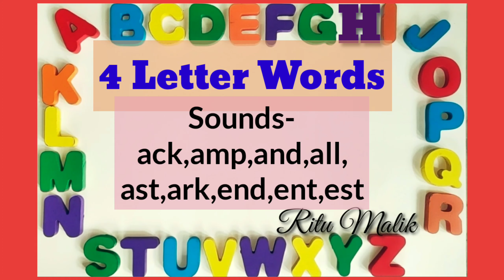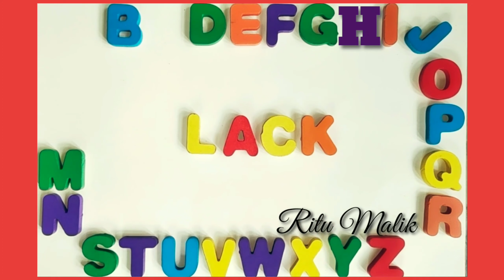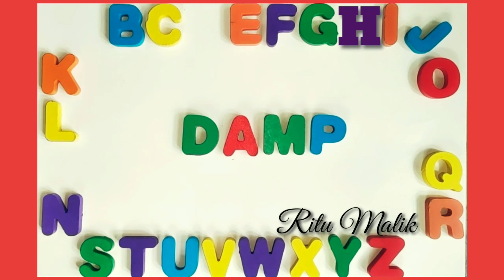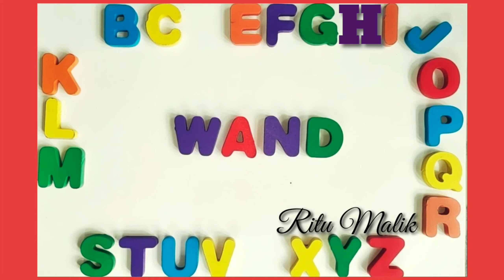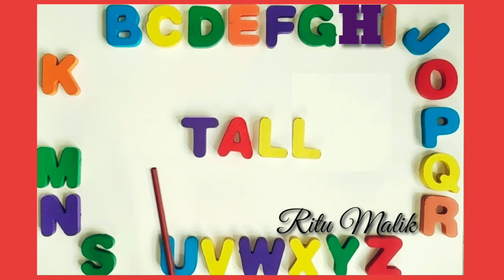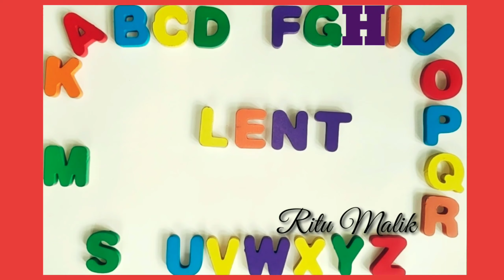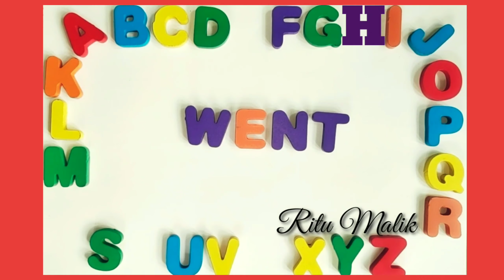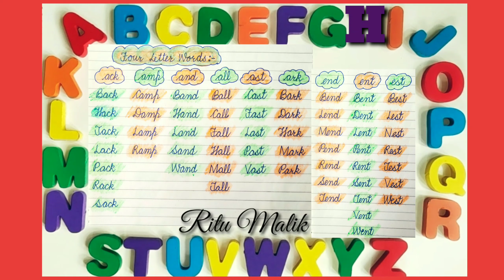4 Letter Words,Sounds-ack,amp,and,all,ast,ark,end,ent,est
Day-11 of Online English reading classes- 4 Letter words